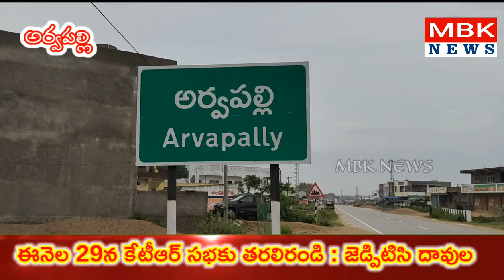తిరుమలగిరి కేటీఆర్ సభకు కదలిరండి: జెడ్పిటిసి దావుల